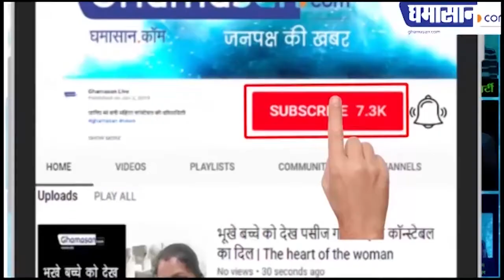बड़ी खबर : कोरोना से जंग हो रही कड़ी